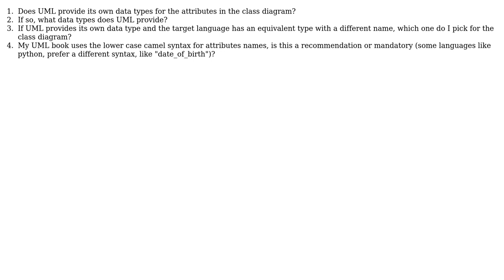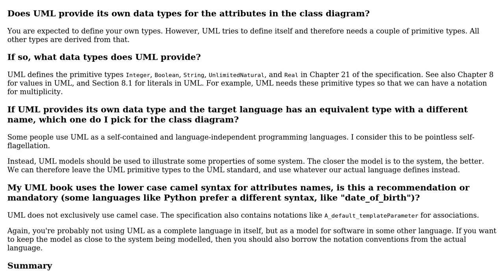Software Engineering: UML attributes types and names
With thanks & praise to God, and with thanks to the many people who have made this project possible! You are responsible for your own actions.